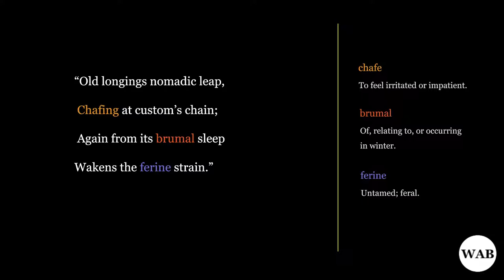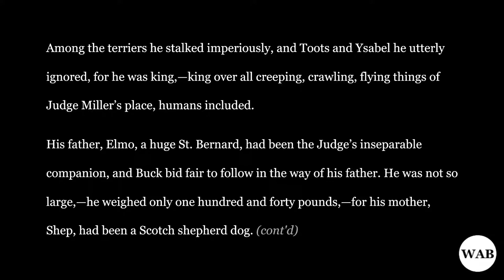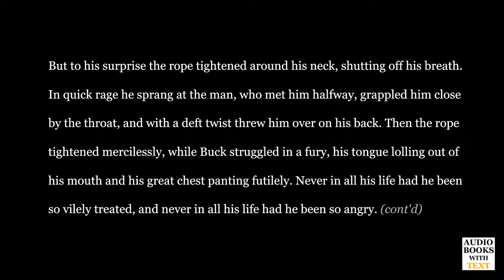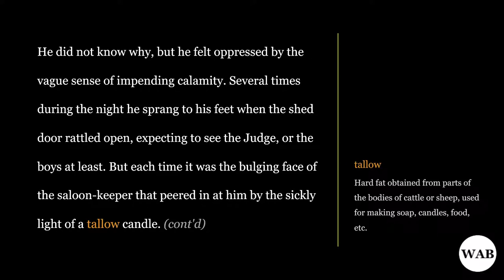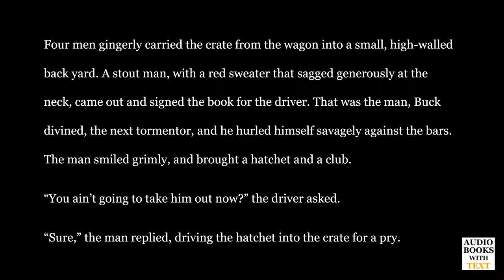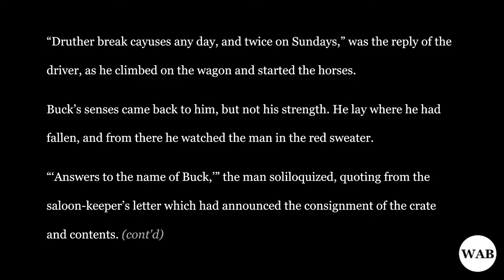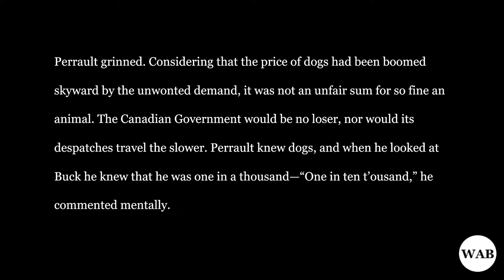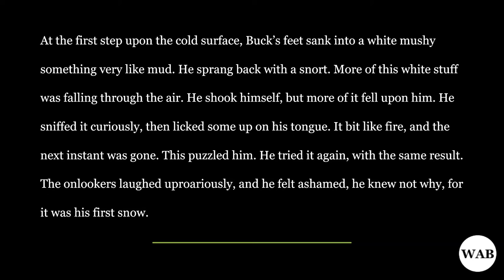[Classic] The Call of the Wild: 1. Into the Primitive (Soft-Spoken Audiobook with Text)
A short novel by Jack London, published in 1903 and set in Yukon, Canada, during the 1890s Klondike Gold Rush.

Whispered storytelling designed to relax and enrich your mind. Enjoy the classic story as literary ASMR.